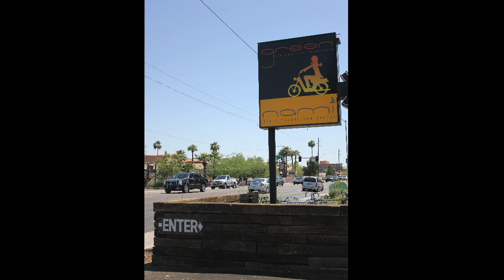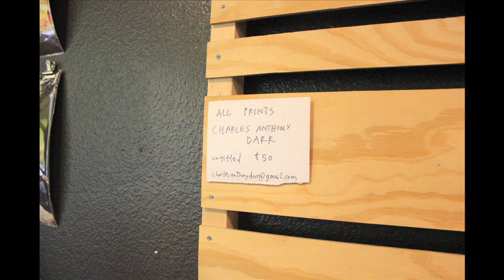VAC Photo Slideshow